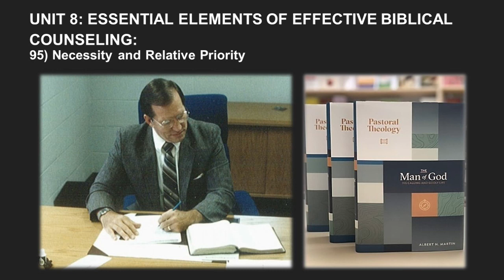Albert Martin's Pastoral Theology Lecture 156